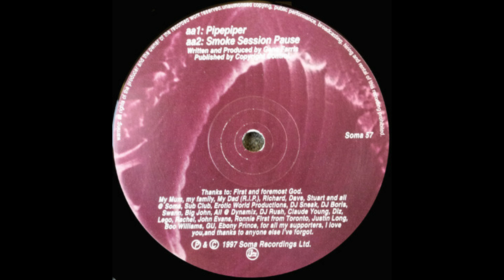Gene Farris – Smoke Session Pause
Gene Farris – A Place 4 Me
Label: Soma Quality Recordings – Soma 57
Country: UK
Released: Oct 27, 1997